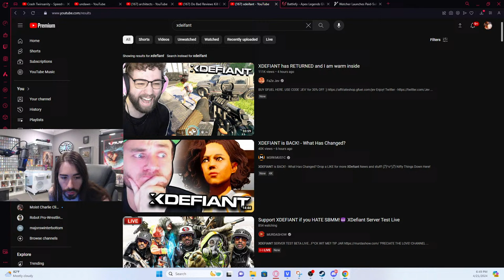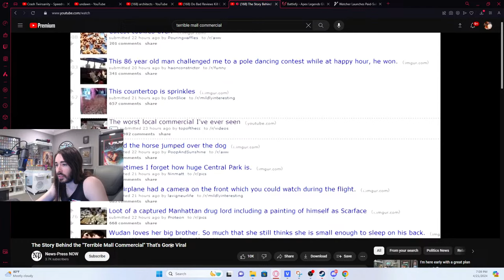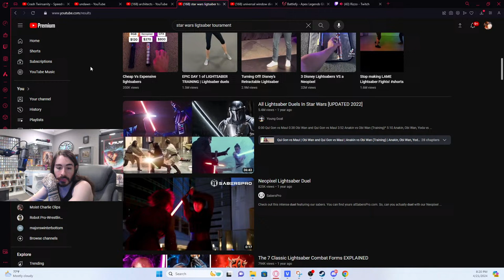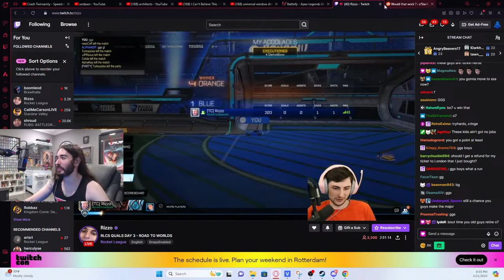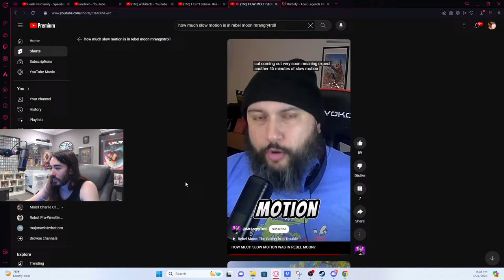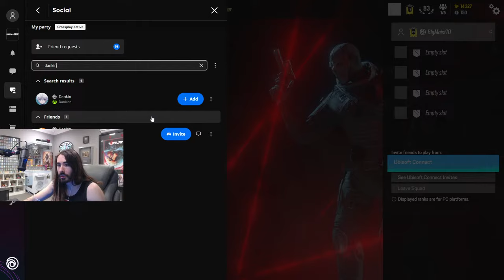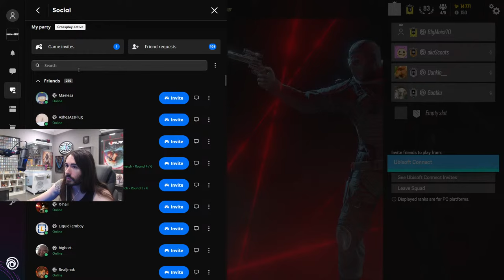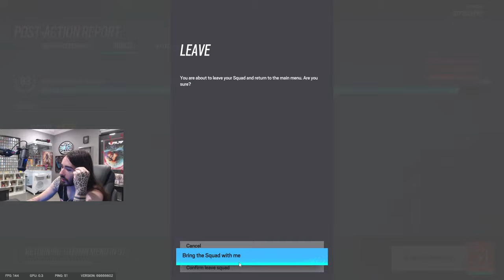I'm here early with a great plan